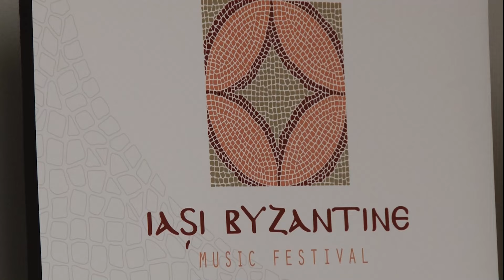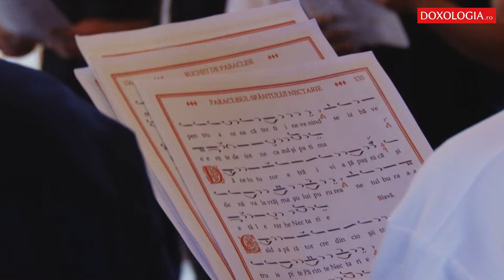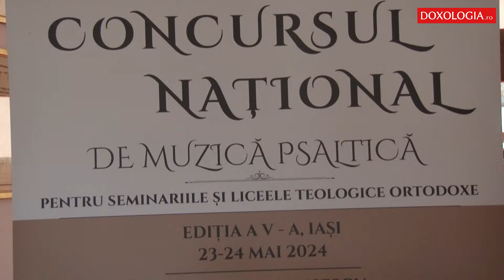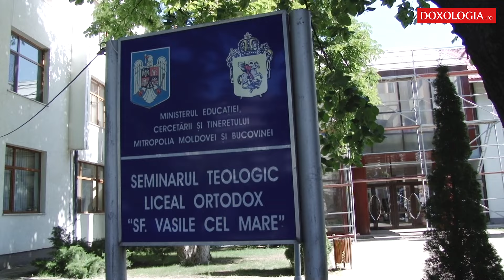Concursul Național de Muzică Psaltică pentru Seminariile Teologice Ortodoxe va avea loc vineri